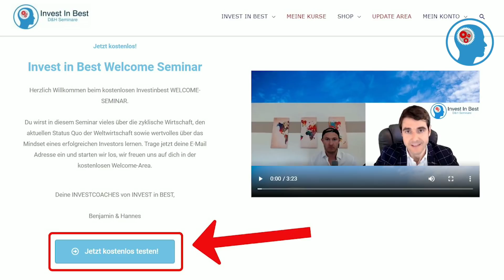Warum goldgedecktes Geld KEIN Mythos ist! Klartext von Dr. Krall...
Unser Währungssystem ist so konzipiert das Geld aus dem nichts entsteht. Daraus resultieren viele Probleme. Unter anderem darum ging es in diesem Interview von Dr. Markus Krall mit dem YouTube-Kanal "INVEST IN BEST". Herzlichen Dank für die Überlassung des Videomaterials.

Die Atlas Initiative tritt dafür ein, das staatliche Geldmonopol zu brechen. Damit einhergehend fordern wir einen Wettbewerb um das beste Geldsystem und plädieren selbst für ein gedecktes Geldsytem!

Über den folgenden Link haben Sie die Möglichkeit Mitglied bei der Atlas Initiative zu werden, um uns zu unterstützen: